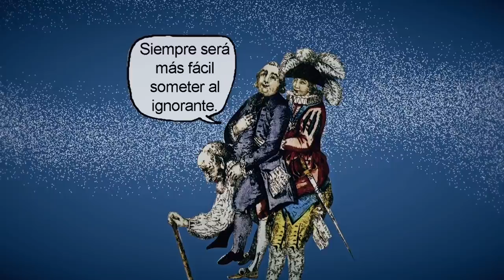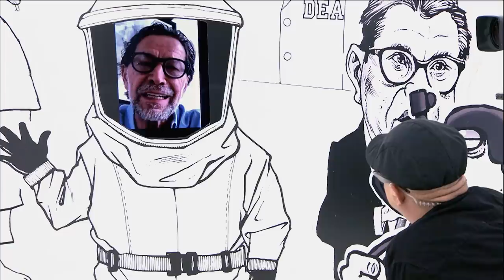CHAMUCO TV. Jorge Zepeda Patterson